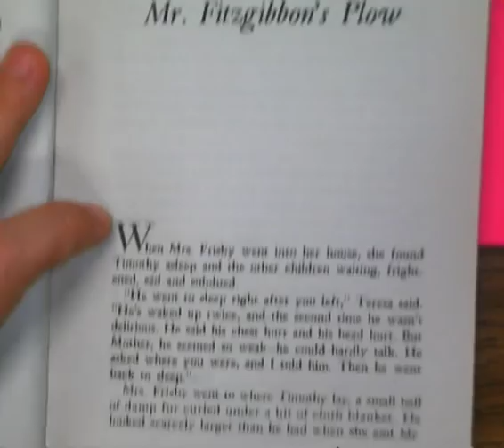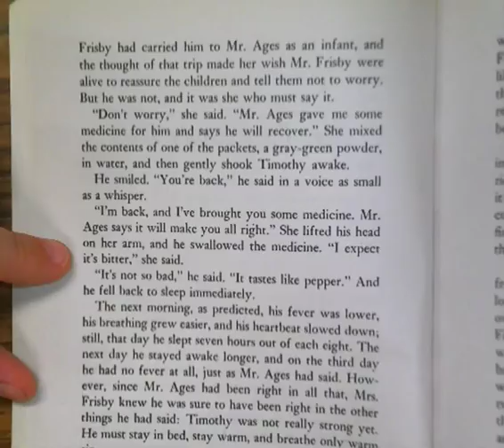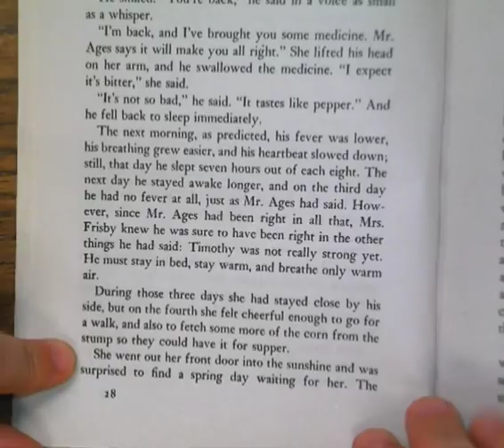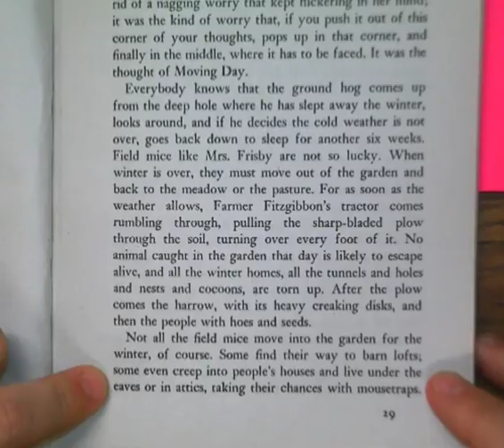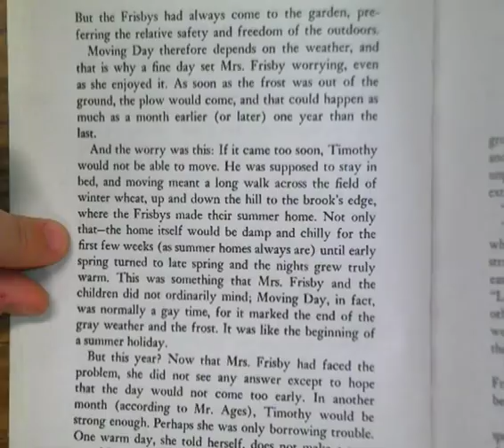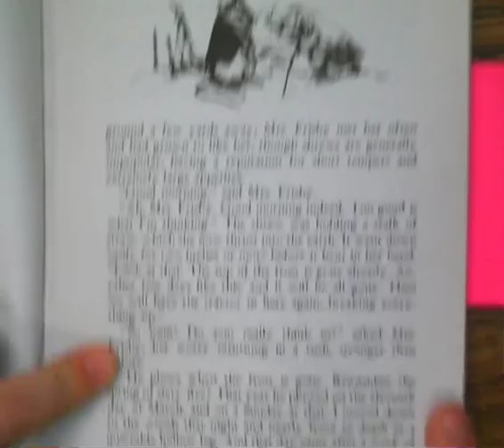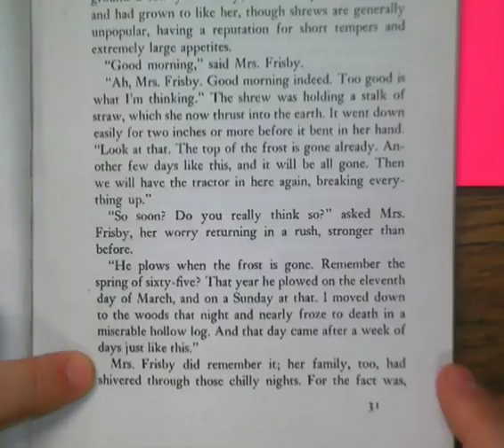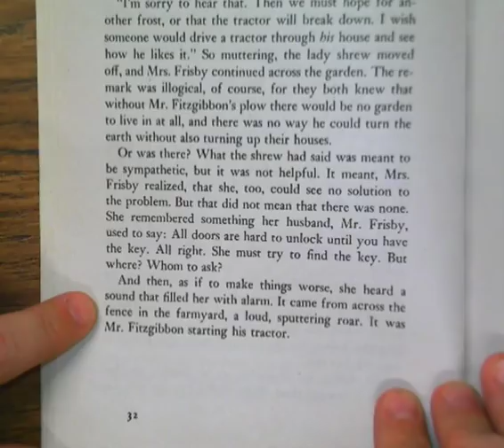Mrs. Frisby and the Rats of NIMH- Mr. Fitzgibbon's Plow (Ch4)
Book under a document camera, read by Ms. Wiedeman